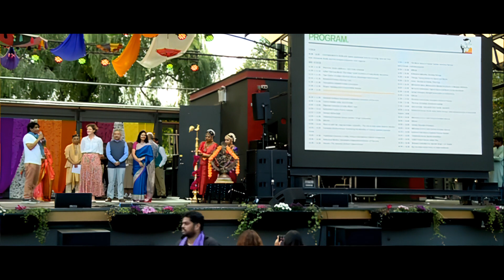INAUGURATION - Namaste Stockholm 2023